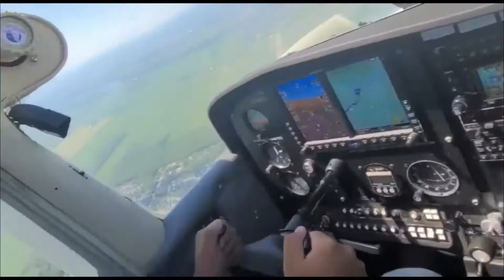Espérer (clip officiel)